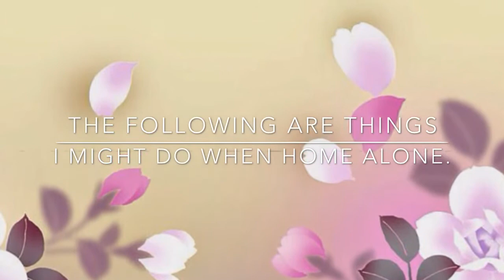What i do when I'm home alone!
Hey guys it's nicolenixon6 here! Your Wednesday on Sevenfancytweens! 😊 So this weeks theme on Sevenfancytweens is what I do when I'm home alone. Sooooo I made this video with a voice over, but then I edited the scenes a bit, and the voice over got all messed up, and I knew I wouldn't be able to re-do them, soooo I just did this.. I hope your ok with that.. 😉 So this is multiple things that I might do while being home alone. 😊😉 I wasn't actually home alone while recording this video, my dad was home, but it's ok cause he was downstairs. 😂😉 So the one that I'm talking on the phone on (towards the end,) there is 4 different things that I put, talking/FaceTiming my friends, hanging out with my friends, walking the dog, or going on a bike ride. 😉 That is that expanded version. 👍 I'm home alone pretty often, (like 3-5 times a week,) soo this video was easy... 😂😉 I normally like to be home alone, as long as it's not later than 9:00 PM.. 😳😂😉 The feeling of thinking your going to get killed.. 😐😈 That's also why I always refuse to take a shower while being home alone.. 😉 Anyways, I'm done now.. See you guys next Wednesday! 😊👇

😊 Please be sure to click on the updated links below at the end of this video! 😊👇

We used to have 160 subscribers on SevenFancyTeens, and now we have to start over, so please help us get all the subscribers back! We really appreciate it! 😊😄😘 Were getting closer! 😄 Let's see how quick we can get to our next goal, 150! 😄👍

Collab channels I'm in:                      •Sevenfancytweens (Wednesday)
•7awesomegirlss (Friday)
Kik: nicolenixon6
Oovoo: nicolenixon6
Animal crossing Instagram: mayor_nicole6
StarLand: nicolenixon6
Someone made me a fanpage on Instagram: nicolenixon123